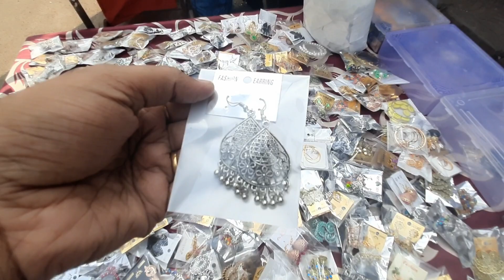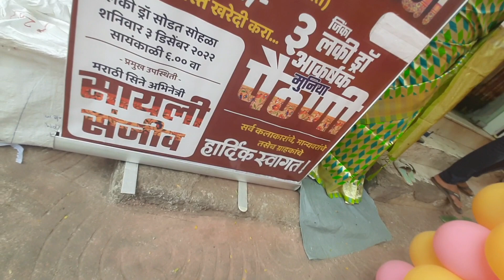हिंदमाता मार्केट दादर |एवढं स्वस्त सगळं 😳 |minal Mane